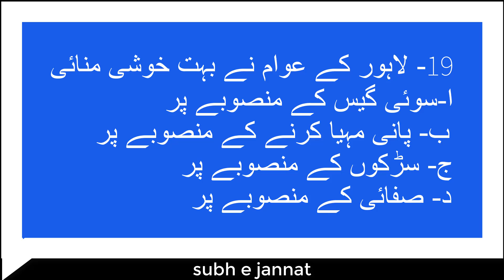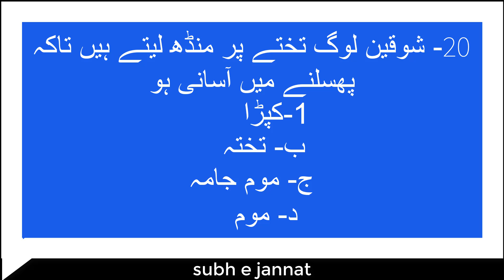لاہور کا جغرافیہ۔حصۃ دوم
امتحانی نقطۂ نگاہ سے تیار کردہ کثیرالانتخابی سوالات مع جوابات طلبہ کے لیے امتحانات میں تیاری کے لیے بہترین معاون ثابت ہوں گے۔ ان شا اللہ

mixkit